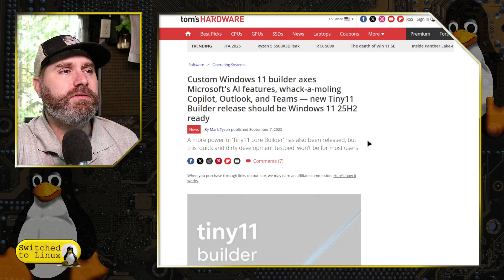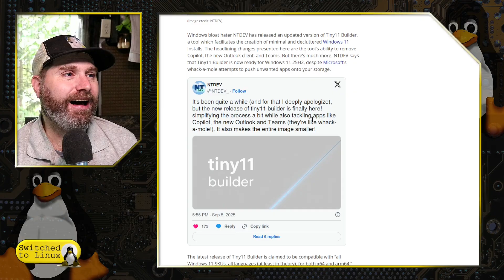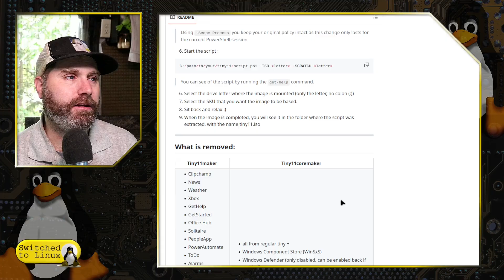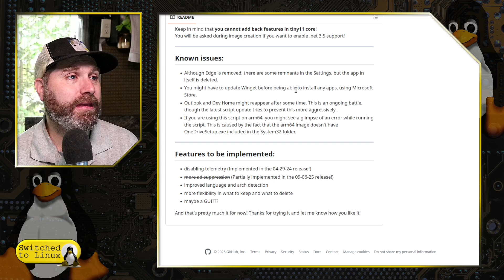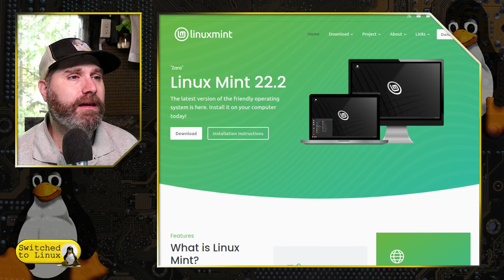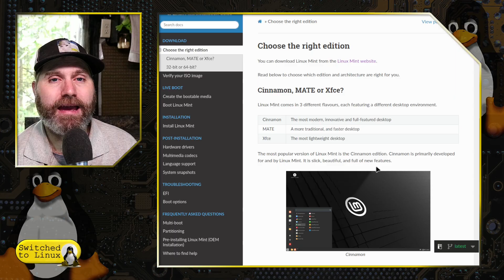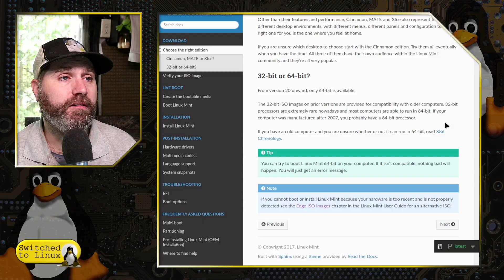Tiny11 Proves Windows 11 Works on Older Computers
Today we speculate on why Microsoft is crippling Windows on older computers and provide some advice for people looking to keep their computers instead of buying a new one.

00:00 - Intro
00:45 - How to Keep Windows 10
01:55 - Tiny11
05:40 - Why Are They Limiting Windows?
07:20 - Why Switch to Linux
12:50 - Linux Mint

Support Switched to Linux!